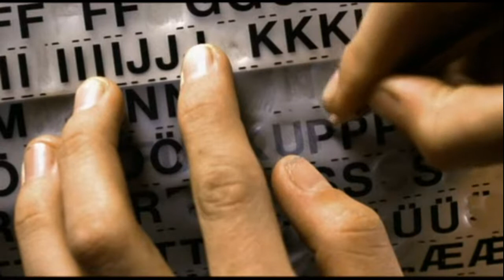23 NICHTS IST SO WIE ES SCHEINT | AUGUST DIEHL | COMMODORE C64 | ENTSTEHUNG HAGBARD CELINE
August Diehl: Karl Koch
    Fabian Busch: David
    Dieter Landuris: Pepe
    Jan-Gregor Kremp: Lupo
    Stephan Kampwirth: Maiwald
    Zbigniew Zamachowski: Sergej
    Peter Fitz: Brückner
    Burghart Klaußner: Weber
    Lilly Marie Tschörtner: Beate
    Patrick Joswig: Alex
    Arnulf Schumacher: Seybert
    Sven Lehmann: Computerverkäufer
    Oscar Ortega Sánchez: Mr. Minit
    Brigitte Janner: Sekretärin
    Katrin Klein: Sekretärin
    Hedi Kriegeskotte: Heimleiterin
    Karin Gregorek: Karls Stiefmutter
    Armin Dillenberger: Kellner im Zug
    Hanns Zischler: Karls Vater